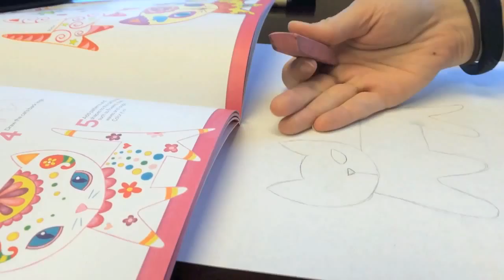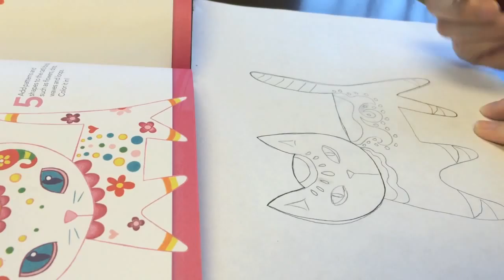How to Draw and Doodle a Cat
Check out this exclusive step-by-step video of how to doodle and draw a cat, inspired by Draw Groovy. Everybody loves cat videos, right?

Also look for it at art and craft stores, Barnes and Noble on Amazon and everywhere books are sold!

And don't miss out on other exclusive step-by-step videos from our books!